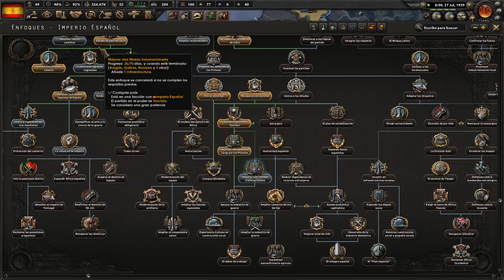HOI IV - LA FALANGE ESPAÑOLA - REVENTANDO NACIONES